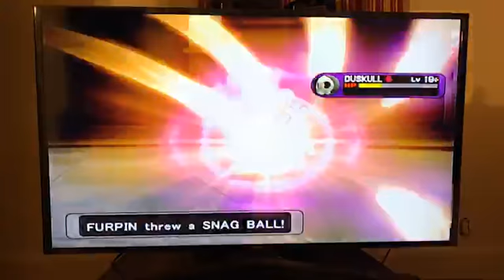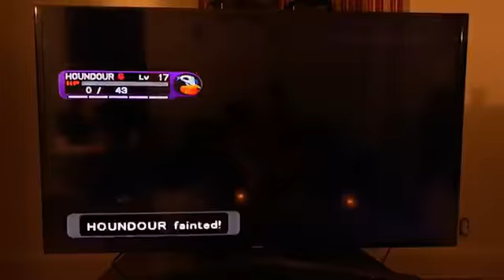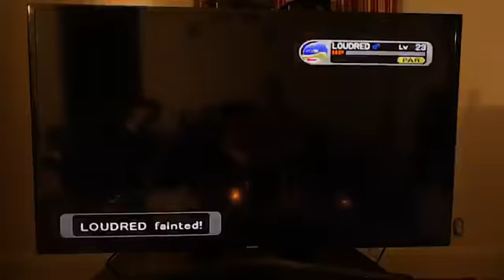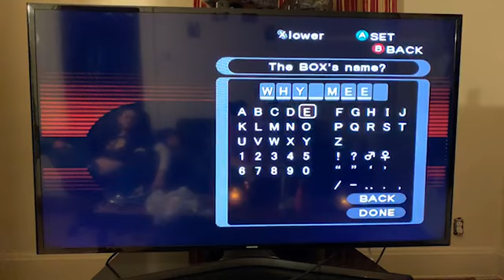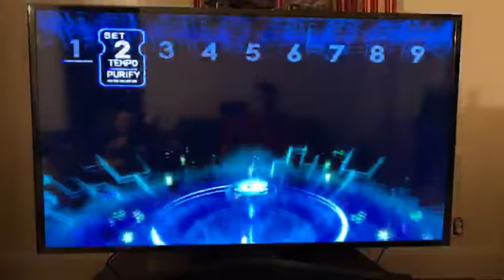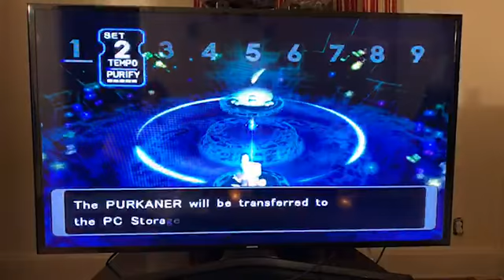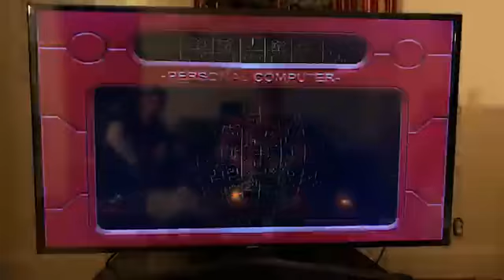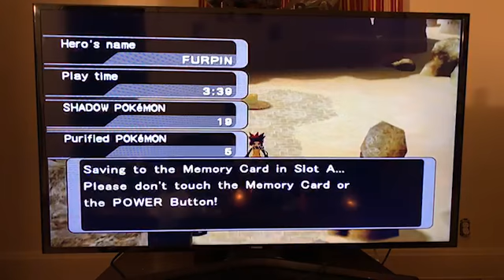Pokemon XD Gale Of Darkness Part 7